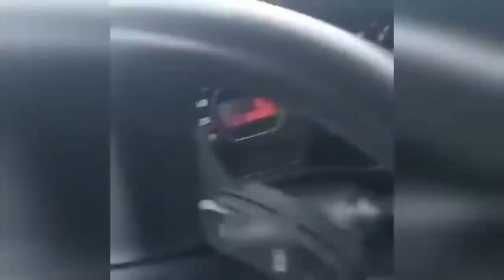winter car crash 2022 | car vs snow 2022 winter carcrash Yakutsk, Russia Winter Crashes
Best of 2022 : snow car crash compilation baddrivers carcompilation recent car accidents, speed, motor vehicle accident, slide, idiots, crazy car crash, vehicle, start, dash cam caught, dashcam russia, best dash cam, deadly car crashes 2017, snow car pile up, 2020 snow car crash, snow car crashes usa, car accident snow, car vs snow, fantasy, otomobil, trafik, kaza, yol, araçlar, snow car crash uk, car slide snow, car crash winter 2020, car crash snow 2020, car snow slip, car vs snow 2020, snow accidents 2020, car vs snow uk, car crash and slip, winter weather car crash, snow crash uk, car crash uk, car in snow, kavşak, köprü, terrible car accidents, brutal car crash compilation, invierno, extrem, accidente, car crashes in russia, brutal accidents, road cam, snowy, cars on the roads of russia, horrible car accidents, катастрофа, авто, kaybı, can, kazası, araba, ölü, şanş, new, crash (magazine), böcek, çicek, drive mistakes, carcrash compilation, crazy driver, best of live pd, worst driving fails 2019, car crashes 2019, crash compilation russia 2019, crash compilation 2019, dash cam accidents, жко, автомобильные аварии и столкновения, столкновения автомобилей, funny videos, автомобильные аварии, police crash,car crash, car crash compilation, crash, car crashes, compilation, crashes, russian car crash, car, dashcam, car accident, winter, accident, crash compilation, russia, snow, cars, russian car crash compilation, dash cam, car crashes compilation, russian, road accident, fail, road, dash cam russia, car crash videos, fatal crash, best, chase, auto, russian crash, car accidents, car crashes 2020, fatal, car crash compilation usa, car crash russia, funny, driver, epic, russia (country), horrible accidents, russian compilation, car collision, winter car crash, accidents, дтп, truck crashes, usa car crash, road rage, russian dash cam, car crash usa, yt:quality=high, deadly crashes, car crash compilation. russia, car crash compilation 2019, winter car crashes, special car crash, car crash in america, highway, winter crash, fails, bad drivers, ice, car crash compilation 2020, аварии, drunk, shocking accidents, traffic collision, truck crash, horrible car crashes, car crashes in america, видеорегистратор, horrible, deadly car crash compilation +18, winter car crash compilation, danger, авария, brutal car crash, car crashes 2016, deadly brutal car crash, drivers, russian dashcam, train crash compilation, traffic accidents, dash camera, terrifying crashes, car crash 2020, pursuit, dashboard cam, awful accidents, car crash compilation hd, car crash compilation 2016, snow car crashes, deadly car, حوادث السير, deadly car crash near me, cause of death, horror, car crash snow, compilation 2016, fun, lol, car crash 2016, drunk russian, horrific accidents, terrible accidents, fatal accident, horrible crashes, bad accidents, roadcam, rejestrator, dash-cam, driving fail, russian accidents, hardest crashes, traffic collision (type of injury-causing event), crash (composition), car in winter, traffic collision (cause of death), truck, usa, dash cam fails, new car, north american driving fails, russian ,dashcam russia 2021,2022,dashcam russia 2021,russian car crash compilation,car crash compilation 2021,russian dash cam 2021,russian road rage 2021,car crash compilation,russian dash cam,car crash 2021,car crashes 2021,car crashes,car crashes compilation 2021,bad drivers,driving fails,car crash russia 2021,road rage russia 2021,russian car crashes 2021,russian car crash compilation 2021,russia dash cam fails 2021,dash cam 2021,car crash compilation 2021 russia,best dash cam 2021